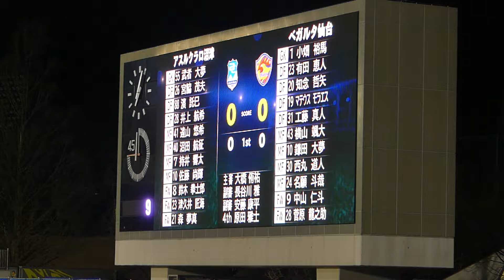アスルのルヴァン初陣🏆選手入場➡︎キックオフ🔥アスルクラロ沼津🆚ベガルタ仙台2024.3.6ルヴァンカップ🏟️愛鷹広域公園多目的競技場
アスルクラロ沼津🆚ベガルタ仙台2024.3.6ルヴァンカップ🏟️愛鷹広域公園多目的競技場

なぜかアップし忘れ🙏